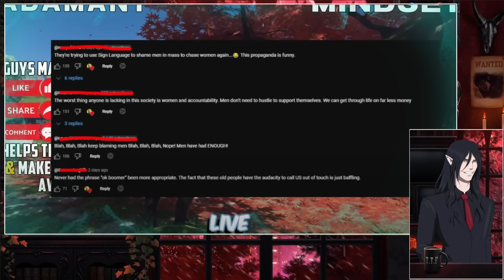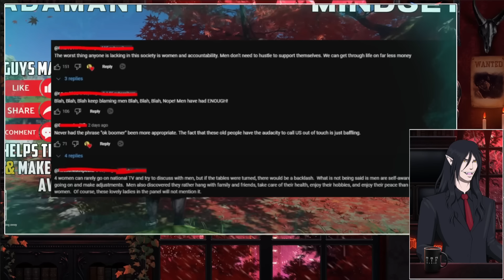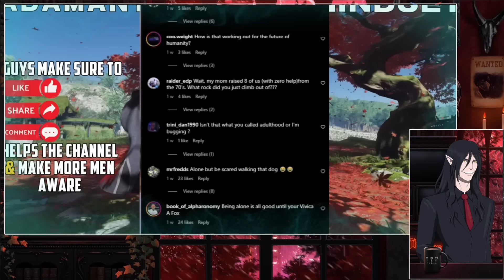Women Are LOSING Their Get Rich Plan As Men Are No Longer Dating Them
💬  Credits